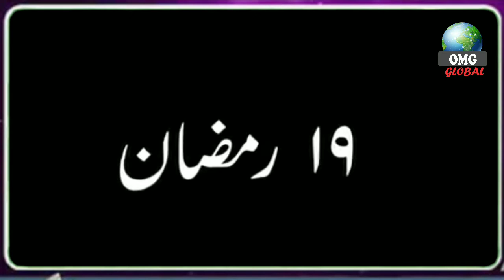Hazrat Imam Ali as Ki Shahadat Ka Pora waqia | 21 Ramzan | Mola